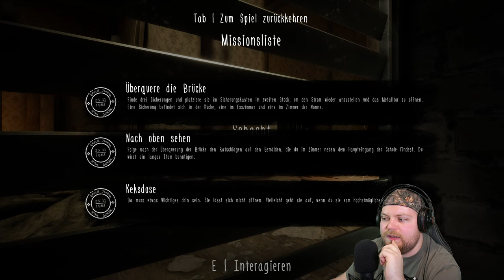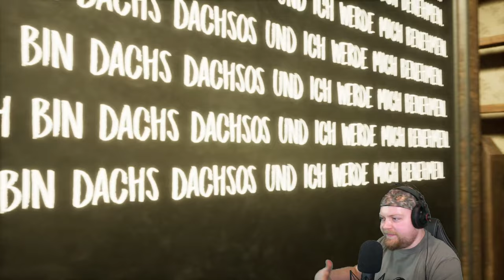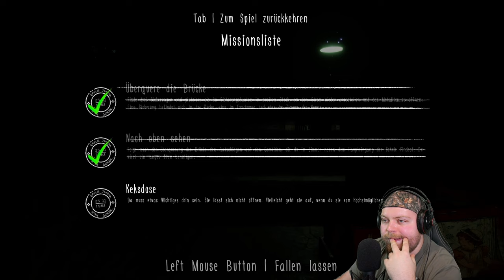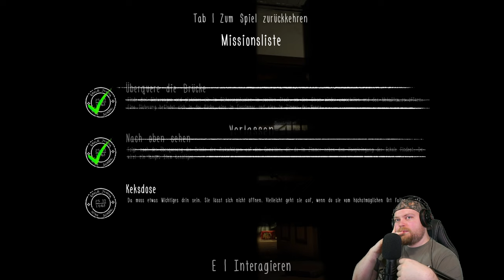Mein erster Horrorstream | Evil Nun the broken Mask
Das ganze ist ein Stream Upload vom 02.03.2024
Meide Schwester Madeline – eine Nonne, die Kinder mit ihrem gigantischen Hammer bestraft. Du musst um jeden Preis aus der Schule entkommen, auch wenn du mit der Zeit bemerken wirst, dass du nicht das einzige Kind bist, das hier gefangen gehalten wird. Lass dich nicht von Schwester Madeline überraschen, wenn sie dir auch an schwer erreichbare Orte folgt.